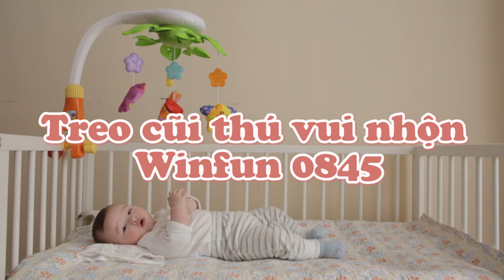Treo cũi con thú vui nhộn Winfun 0845 | Winfun.vn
Treo cũi con thú vui nhộn Winfun 0845 là sản phẩm đồ chơi có nhac được các bố mẹ sử dụng cho các bé từ 0-5 tháng tuổi để giúp bé phát triển trí tuệ và làm quen dần với các hình ảnh xung quanh.

️🎊 Được làm bằng nhựa cao cấp, an toàn cho bé, màu sắc bắt mắt, giúp cho bé phát triển thị giác.
️🎊 Có nút bật nhạc, hẹn giờ, bật đèn ngủ rất dễ dàng và thuận tiện cho các mẹ sử dụng.
️🎊 Các chú chó, chim, mèo, thỏ được treo trên cũi mẹ có thể tháo ra để làm đồ chơi xúc xắc cho bé.  Sản phấm thiết kế có móc treo giúp cho việc treo và lấy ra dễ dàng.
️🎊 Chiếc vam ở cuối móc treo chắc chắn, giúp mẹ có thể gắn món đồ chơi vào nôi, cũi cho trẻ dễ dàng và an toàn nhất. Với thiết kế hình lá có sẻ cánh nên mẹ có thể treo thêm đồ chơi vào đó.

Để được tư vấn kỹ hơn, khách hàng vui lòng inbox tại

Winfun được thành lập năm 1988, Winfun là nhãn hiệu đồ chơi quốc tế có trụ sở chính tại Hồng Kông.

Winfun được phân phối độc quyền tại Việt Nam bởi Công ty TNHH Dành Cho Bé Yêu (4babies) từ năm 2015, và đã nhanh chóng trở thành Top những thương hiệu đồ chơi được các mẹ săn lùng rất nhiều.
👶 Bản quyền video được làm từ video của WINFUN Hong Kong
Music in this video
Song
Johann Pachelbel-캐논
Artist
더릴랙스
Album
우리아이기능성태교 6
Licensed by
Re-one sensation (on behalf of 케미컬레코드)

🔔🔔🔔TÌM ĐẠI LÝ TOÀN QUỐC  🔔🔔🔔
Tất cả các Sản phẩm đều được: Nhập khẩu và phân phối chính hãng bởi Công Ty TNHH Dành Cho Bé Yêu

🏢 VĂN PHÒNG GIAO DỊCH MIỀN BẮC: Số 24 TT01 - KDT Hải Đăng (Mon City) - ngõ 2 Hàm Nghi, Mỹ Đình 2, Nam Từ Liêm, Hà Nội.
🛍Gian hàng Toyshouse: Tầng 3 TTTM Indochina - 241 Xuân Thủy, Cầu giấy, Hà nội.

🏢 VĂN PHÒNG GIAO DỊCH MIỀN NAM: 2A/2B Bạch Đằng, Phường 2, Quận Tân Bình, TP HCM.
- Hotline miền Nam: 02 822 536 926